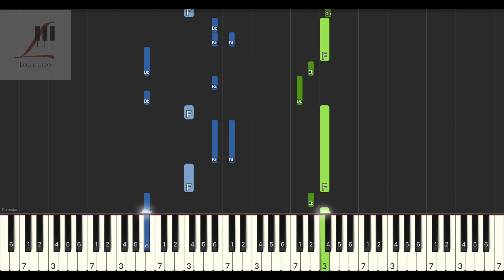任然 是我活該『都是我活該 越不愛我的我越愛，後來才明白 適合與相愛。』鋼琴教學 Synthesia 琴譜